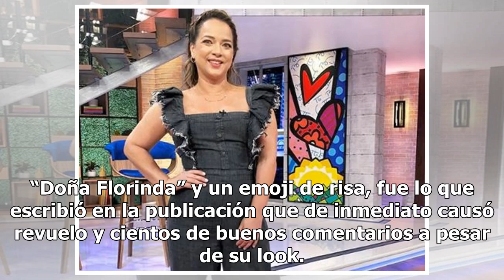Jailyne Ojeda presume cuerpazo en traje de baño con look de “Doña Florinda”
La modelo compartió una imagen en donde se comparó con el famoso personaje Jailyne Ojeda Foto: Instagram Jailyne Ojeda se convirtió en la versión más sexy de “Doña Florinda”. A través de su cuenta de Instagram, la modelo compartió una imagen en donde se le puede ver posando sentada con un traje de b...